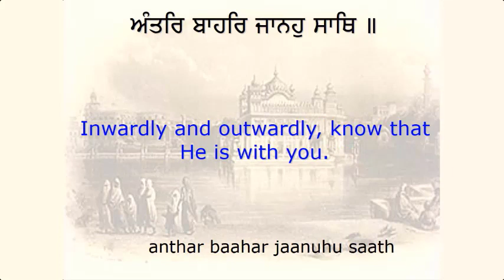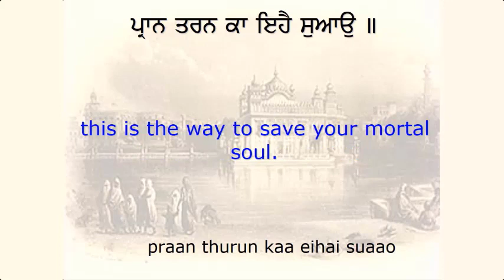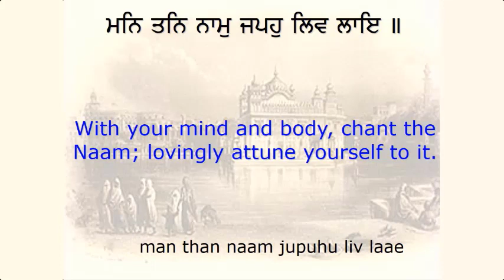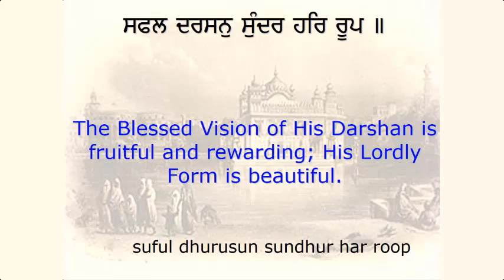Sukhmani Sahib | Ashtapadi 22 | Guru Arjan Dev Ji kirtan | Spiritual Video